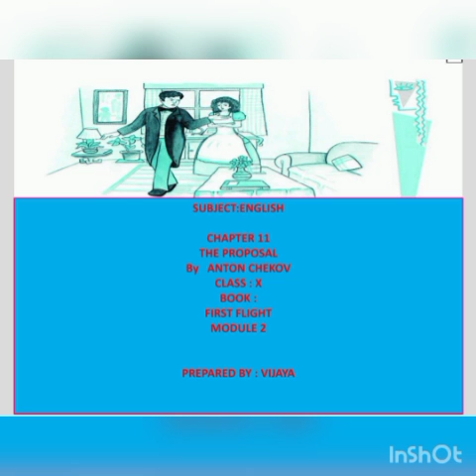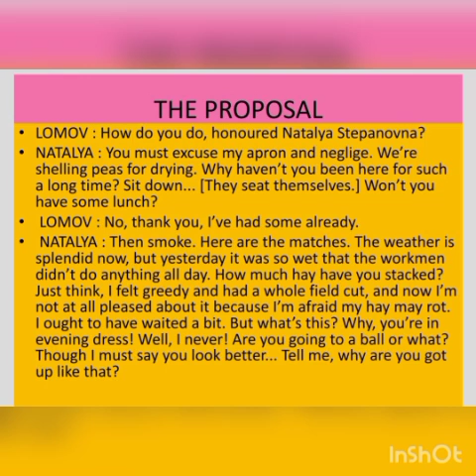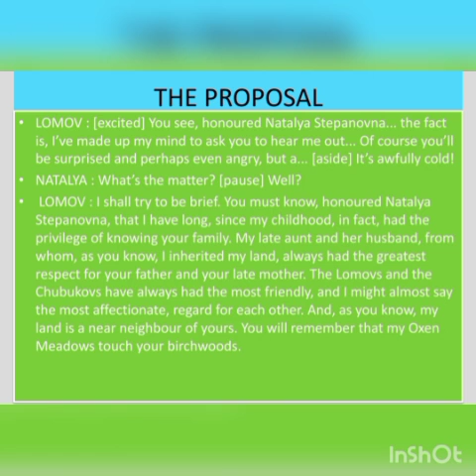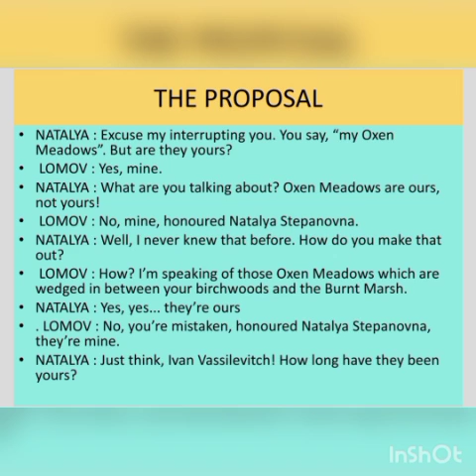X, English, The Proposal, First Flight, Module-2